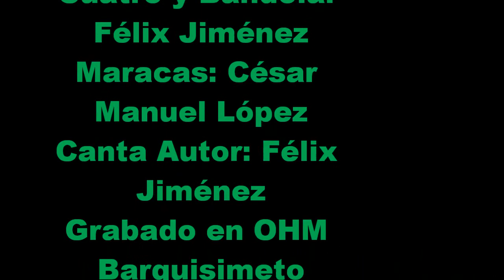canoero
canoero, tema del primer cd sentir venezolano